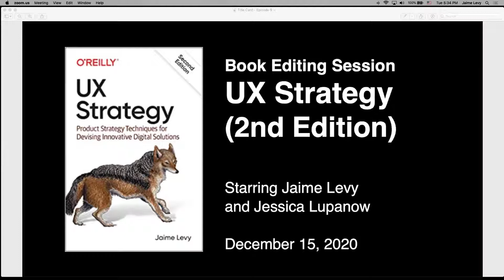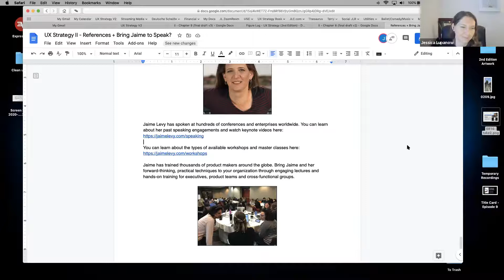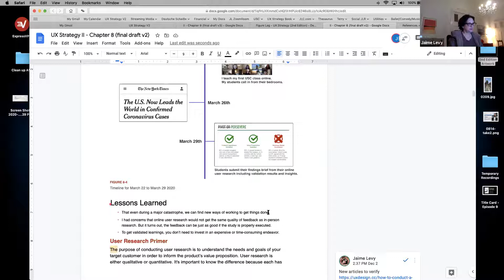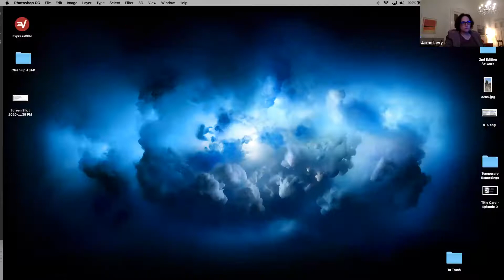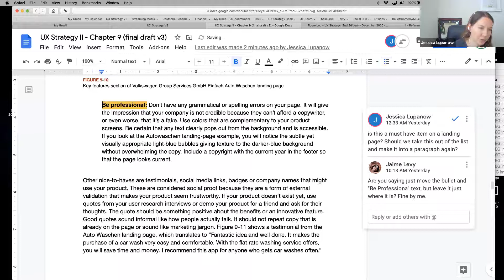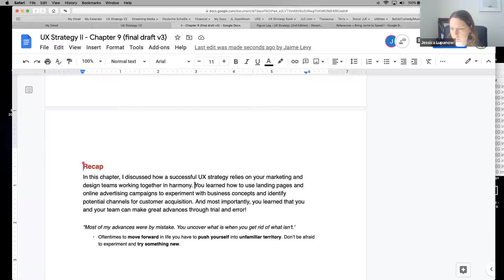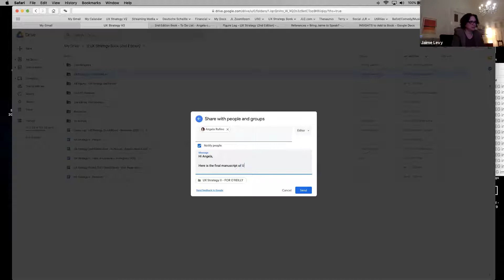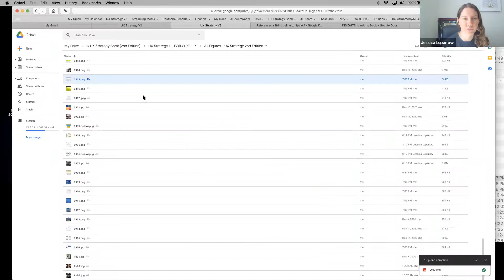Episode 9 – UX Strategy Book Editing Session with Author Jaime Levy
Here's the 9th episode of raw footage of author Jaime Levy and her UX researcher/assistant editor Jessica Lupanow working on the 2nd edition(2021) of the O'Reilly Media top-selling book "UX Strategy".

This session features Jaime still in Berlin, Germany during what has now become a full lockdown. The focus of this session is to TURN IN THE MANUSCRIPT! We were doing final sentence tweaks to the later chapters, finalizing 130+ pieces of art work, and prepping the references and figure log. Oi! We turn in the book on time (well a month late) on December 15th, 2020. It will hopefully be released by April!